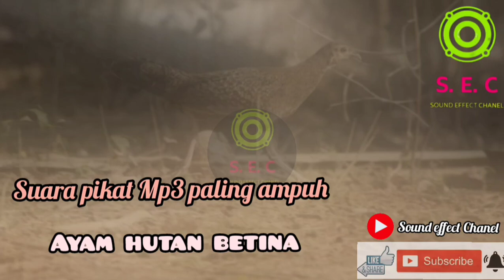suara pikat ayam hutan betina terbaik tahun ini//suara pikat ayam hutan betina minta kawin2023